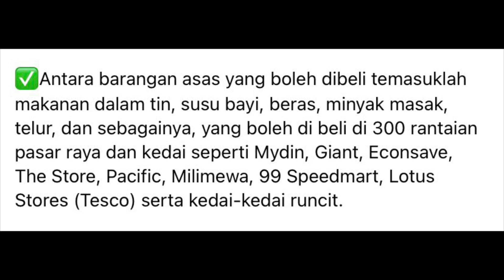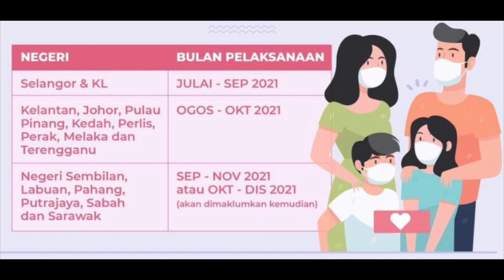TERKINI! Rm100 x 3 Bulan, SIAPA YANG LAYAK?